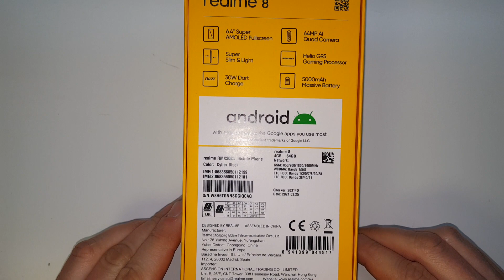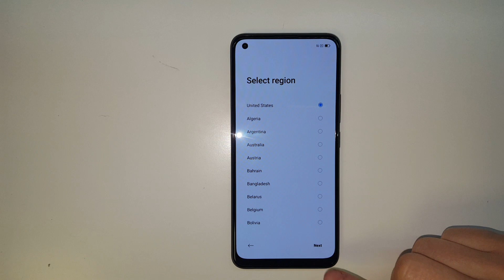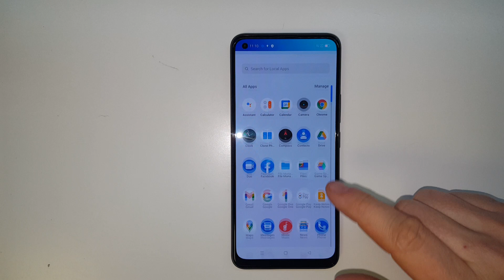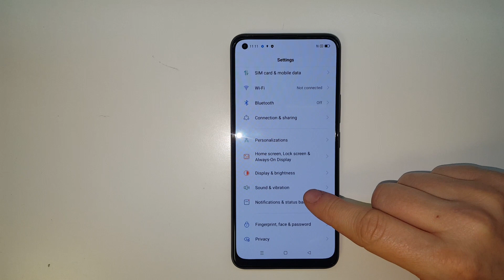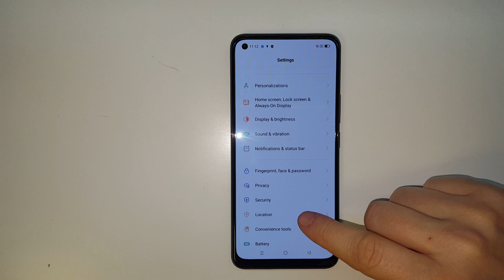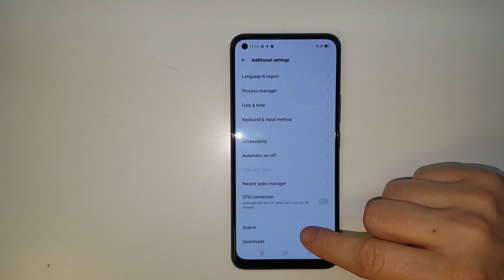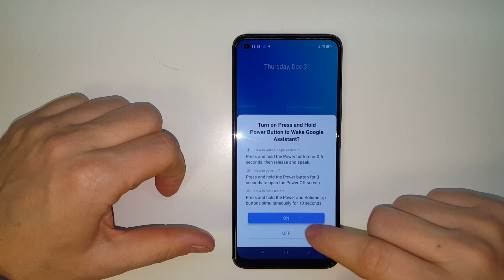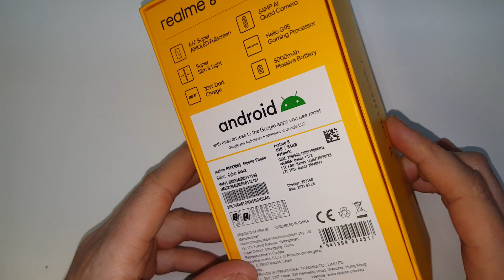Realme 8 unboxing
model: RMX3085